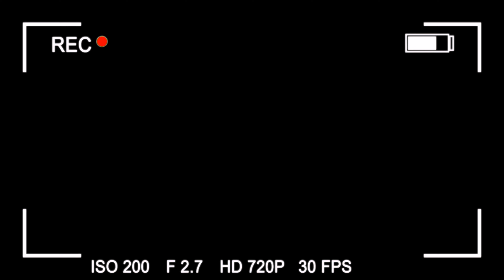A Tribute to Viserys😢💔😢 House of the Dragon 1x8 Reaction with Discussion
This was epic! House of the Dragon Episode 8 "The Lord of the Tides" was heartbreaking. The actor who plays Viserys should get a Grammy at least. His performance was great to put it simply. The scene where Viserys Targaryen is walking to the throne room to save Rhaenyra...Which reaction did you have when you saw this: like Rosie or like Lilit?

Anyway, what do we have at the end of this HOT D episode? Viserys is almost dead (finally!), Alicent is almost the only power-holder, Rhaenyra is almost the mother of the 6th child, Aemond is almost Daemon and Aegon is definitely a rapist. Wonderful! Excited to see what happens next. You?

Content of House of the Dragon Episode 8 Reaction
00:00 - Intro
02:34 - Reaction
21:31 - Discussion

House of the Dragon, the prequel to Game of Thrones, is coming to HBO and HBO Max.